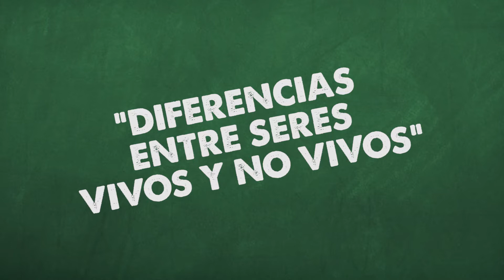Clasificación de los Seres Vivos